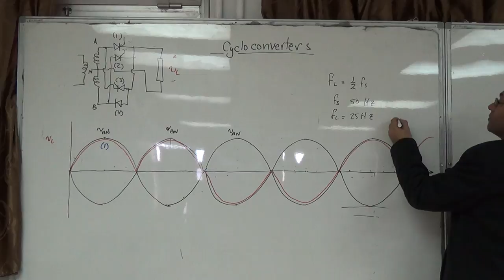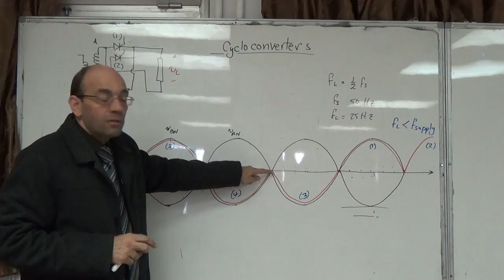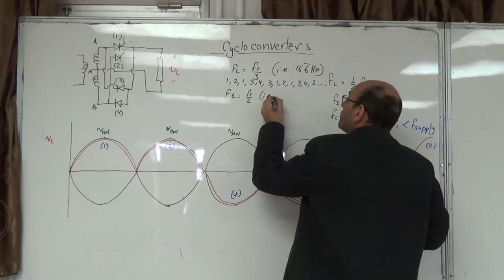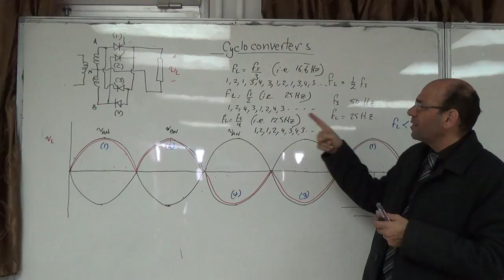Cycloconverters III: Producing different output frequencies, 21/12/2014